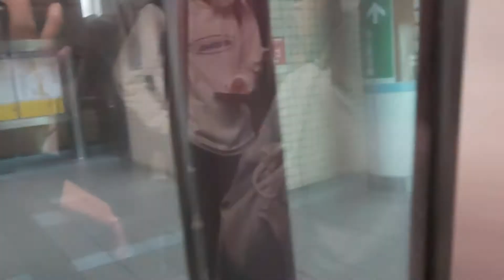台北捷運文湖線南京復興站21:12分拍攝開往南港展覽館的中運量系統膠輪式捷運列車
109/12/26台北捷運文湖線南京復興站21:12分拍攝開往南港展覽館的中運量系統膠輪式捷運列車